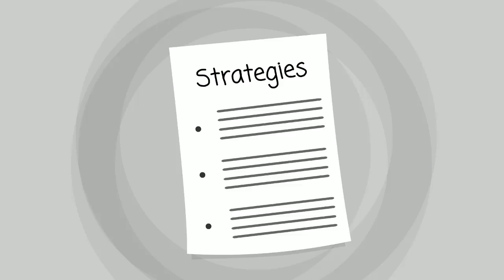Eucha Drug Rehab - for Drug Rehab in Eucha OK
Eucha Drug Rehab
Eucha Drug Rehab OK
Eucha Drug Rehab Oklahoma